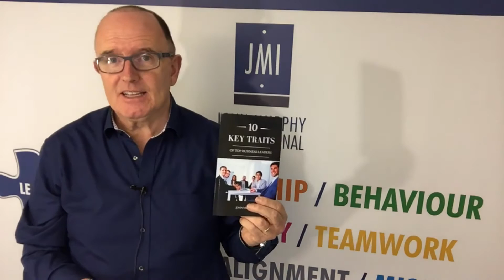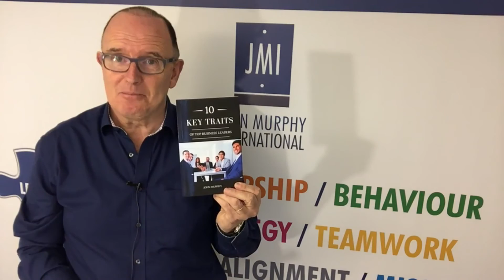Leaders Are Servants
We lead people and manage things.